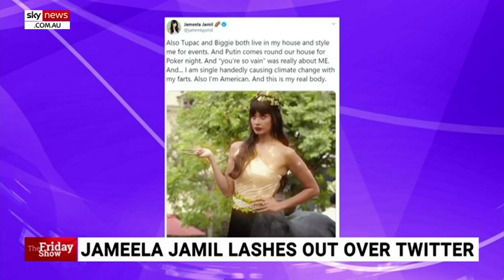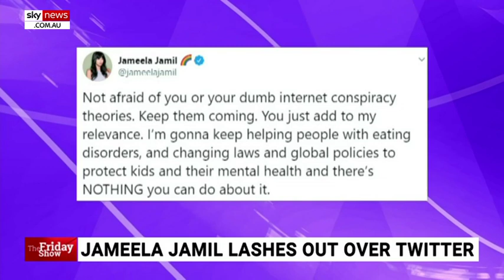At present, male directors 'are more successful in Hollywood'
The Daily Telegraph’s Jonathon Moran says “its just a fact that there are more male directors that are successful in Hollywood and that’s just the way it is” following calls for more female representation at the Oscars.

This comes as Natalie Portman wore a gown embroidered with names of female directors who were not recognised at the Oscars.

“Put your money where your mouth is and don’t go to the Oscars if you’re so angry about it,” Mr Moran told Sky News.

Mr Moran added “she looked beautiful and the touch of having the names there as a bit of a low-key protest was cute”.

“But if there was more films that women directed that were supposed to be in the Oscars then they would have been”.

Image: Getty